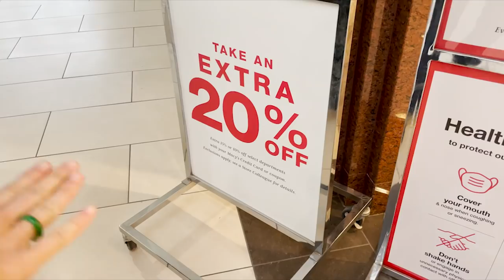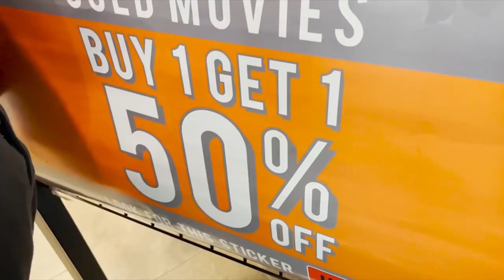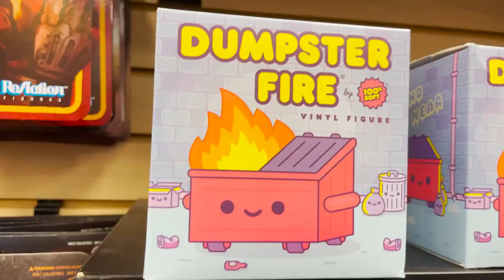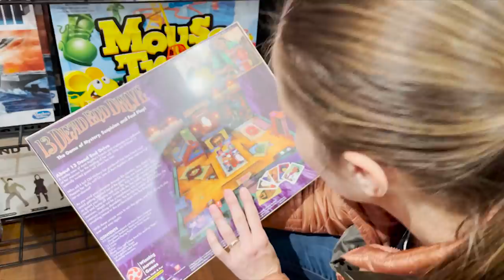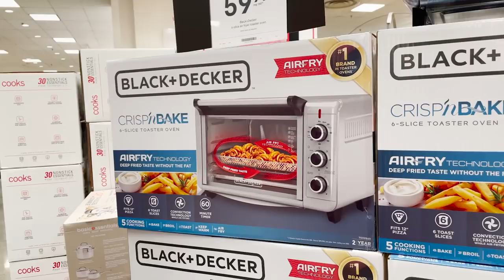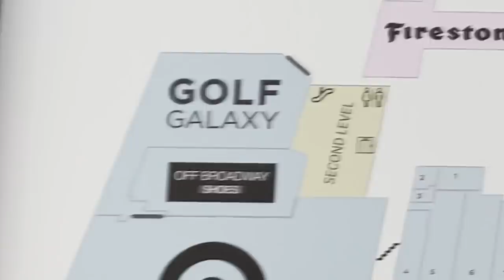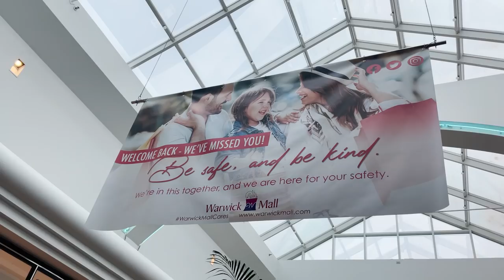Black Friday at the Warwick Mall in RI | What's in Junt's Cart?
We travel to the Carousel Food Court in the Warwick Mall and check out the Toy Vault, Boxlunch, Nordstrom's Rack, a big Target, JC Penney, a beautifully decorated Macy's, buy some milkshakes, and have a generally enjoyable time.